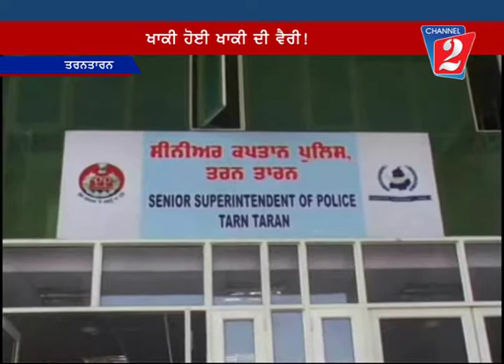ਖਾਕੀ ਹੋਈ ਖਾਕੀ ਦੀ ਵੈਰੀ!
Police Fight Tarntaran, Channel 2